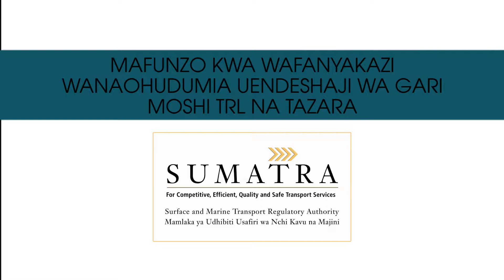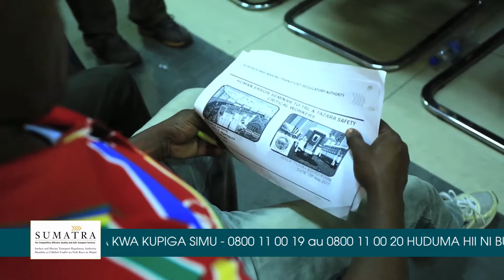Sehemu ya 7 Mafunzo kwa Madereva na Mafundi wa Treni SUMATRA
Usafiri na maendeleo